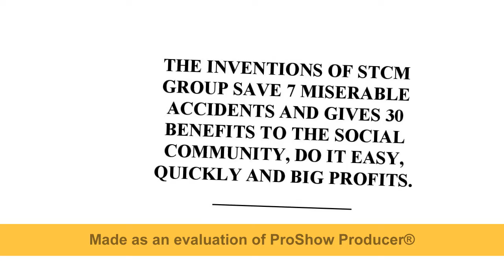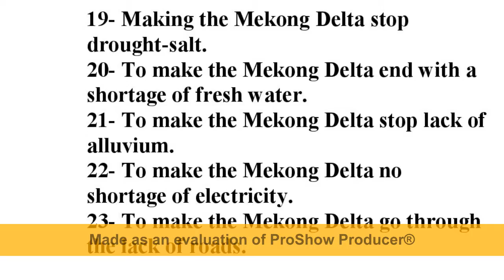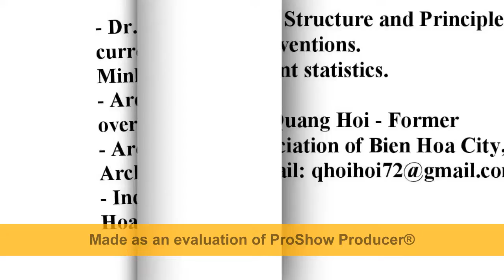Build 1 Wind Power on sea STCM delete all Fossil Power, reduce emissions Net 0, Energy Safety